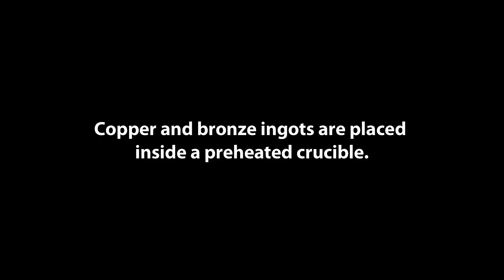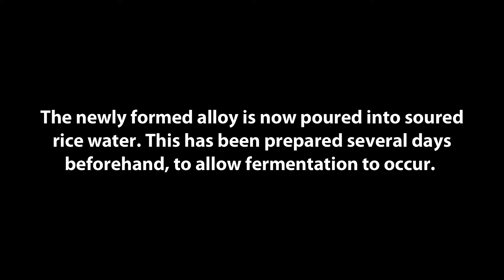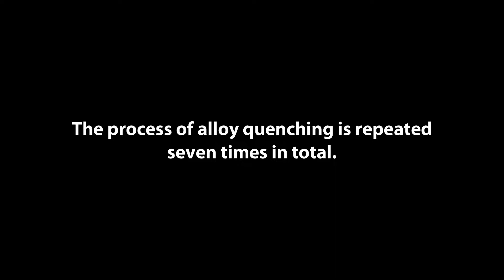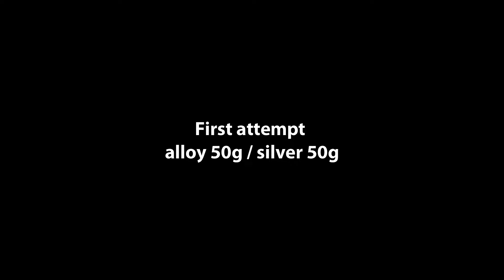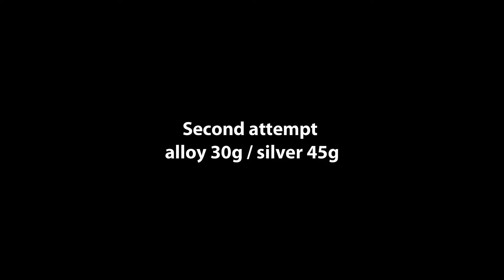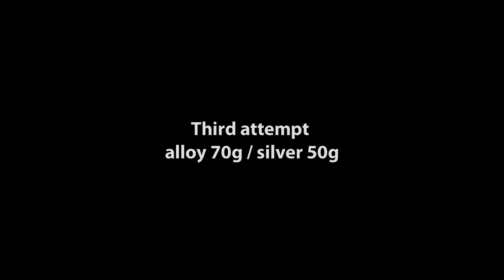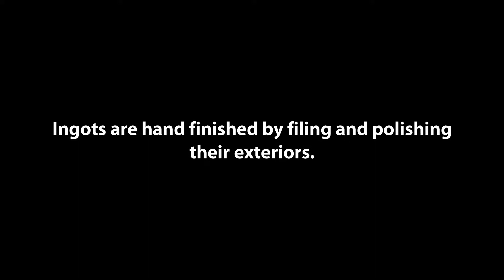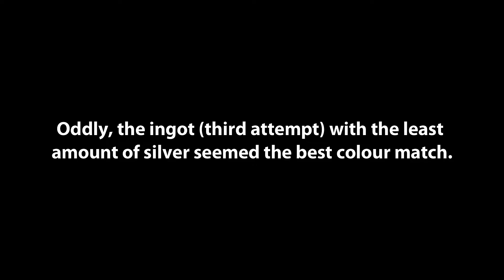Reconstructing Indian Alchemy: Argentifaction (making silver)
In this series, we recreate recipes from a 16th-century Indian alchemical treatise, the Rasaprakāśasudhākara (The Nectar Mine Light on Mercury). In its eleventh chapter, this text describes the making of alchemical gold and silver, pearls and coral.

This experiment focusses on a recipe for making silver, using copper, brass, bronze, orpiment, and silver.

A collaboration of AyurYog (ayuryog.org) and neterapublishing (neterapublishing.com).

This project was made possible through funding from the European Union’s Horizon 2020 research and innovation program under grant agreement No.639363.